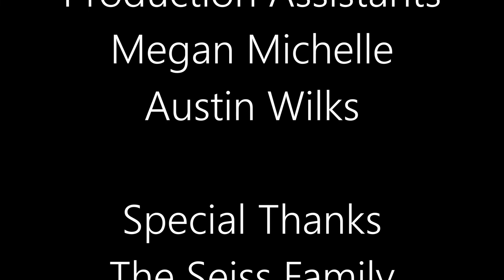Calla Lilies: A Bespectacled Mofo Short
This Thanksgiving, Micha and I decided to give you a piece of our hearts. A short that we've wanted to bring to life for a LONG TIME, now finally hits the channel and we could not be more proud.

This short is a clear example of "dream it, shoot it, make it". We shot this for the cost of 12 bottles of water, 8 Walmart sandwiches, and some fruit ( what? people like fruit!). The house was my sister-in-law's. The actors were friends of mine who liked the script. We shot it in 5 hours and it's one of the best looking, if not THE BEST LOOKING thing we've ever done.

We will go into more in depth on how we pulled this off after the New Year/Barbara.